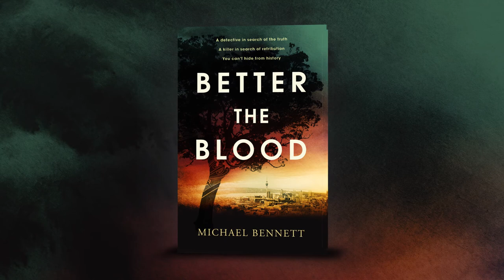Better The Blood | Michael Bennett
A DETECTIVE IN SEARCH OF THE TRUTH

Hana Westerman is a tenacious Māori detective juggling single motherhood and the pressures of her career in Auckland’s Central Investigation Branch. When she’s led to a crime scene by a mysterious video, she discovers a man hanging in a secret room. As Hana and her team work to track down the killer, other deaths lead her to think that they are searching for New Zealand’s first serial killer.

A KILLER IN SEARCH OF RETRIBUTION

With little to go on, Hana must use all her experience as a police officer to try and find a motive to these apparently unrelated murders. What she eventually discovers is a link to an historic crime that leads back to the brutal bloody colonisation of New Zealand.

A CLASH BETWEEN CULTURE AND DUTY

When the pursuit becomes frighteningly personal, Hana realises that her heritage and knowledge are their only keys to finding the killer.

THE PAST NEVER TRULY STAYS BURIED

But as the murders continue, it seems that the killer's agenda of revenge may include Hana – and her family . . .

WELCOME TO THE DARK SIDE OF PARADISE.